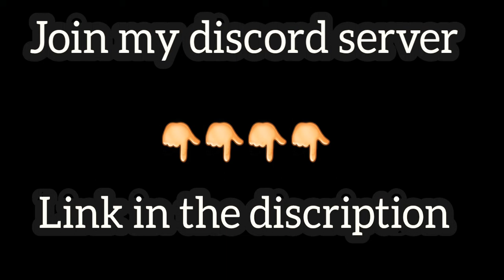JOIN MY DISCORD SERVER!!!